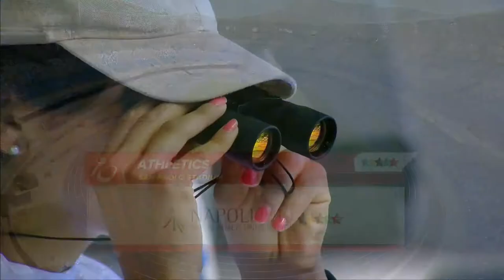Athletics Men's 400M Hurdles Final